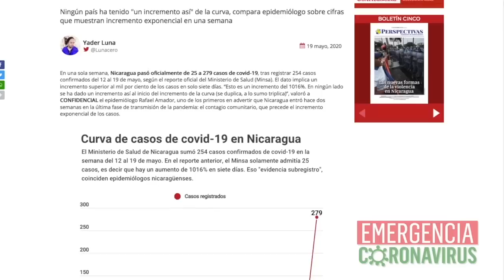Dres. Leonel Arguello y Rafael Amador: Apenas estamos al inicio del contagio exponencial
Los epidemiólogos Rafael Amador y Leonel Arguello, analizan cuál es estado de la pandemia y la salud de los nicaragüenses, cuando la tasa de contagio del coronavirus empieza a crecer de forma exponencial.